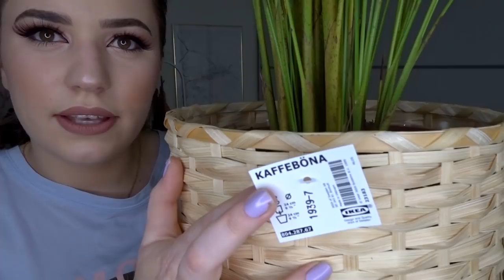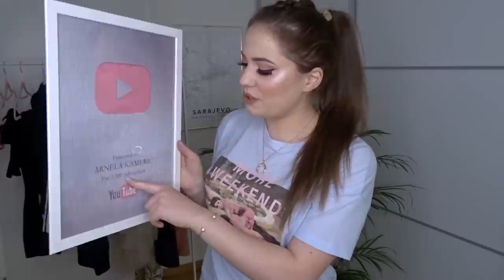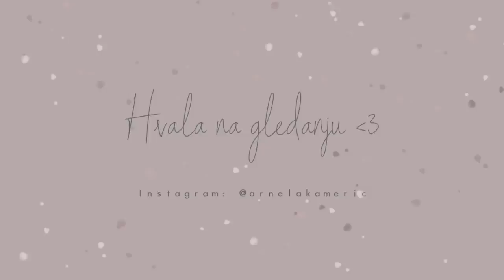HAUL SVIH HAULOVA: Primark, H&M, Shein, Ikea, Adidas, Nike, Puma, P&B, Douglas...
Dobro mi došli u novi video! Nadam se da ćete uživati! Nemojte zaboraviti da se pretplatite na kanal ukoliko već niste, uskoro smo na 8 hiljada predivnih ljudi! :*

Proizvodi:

Roza haljina Pull and Bear (10€)
Crna haljina Pull and Bear (10€)
Floral H&M haljina (10€ online, 15.99€ u shopu)
Shein roza haljina (15€) Item ID: 788361
H&M majica 8€
Primark biciklističke tajice (3€)
Primark pidžama (8€)
Puma Nova 90’s Block tene (18€)
Primark ofingeri (2.80€)
Primark pomagalo za čišćenje četkica (3€)
IKEA svijeća (4€)
Primark kapica za tuširanje (2€)
IKEA korpa za papir PLEJA (9€)
Solarna lampa (G3 centar) (5€)
The Ordinary Glycolic Acid 7% Toning Solution (8.95€)
The Ordinary Rose Hip Oil (9.95€)
Look by BIPA lak 060
Essence lak

*pišem cijene po kojima sam ja kupila proizvode. Dosta se razlikuju cijene u online shopovima vs. u shopovima. Za proizvode gdje nema linka trenutno nisam uspjela naći.

xoxo, ArnelaKameric 💋